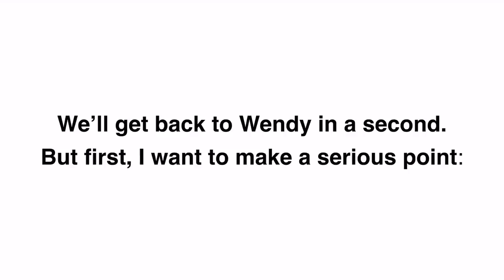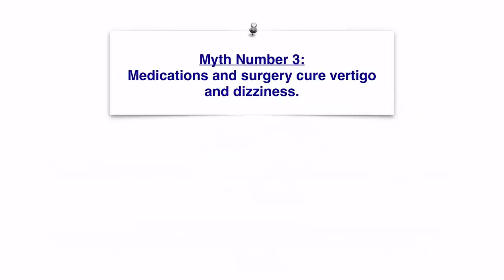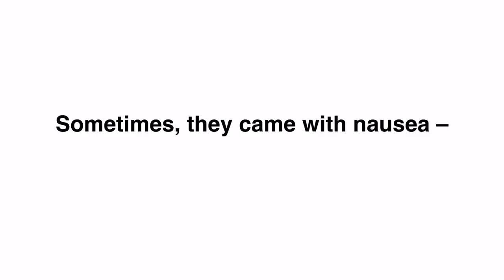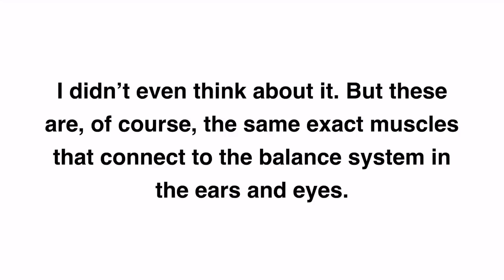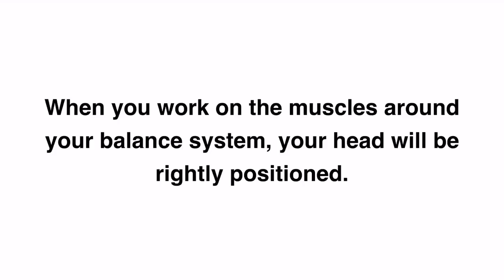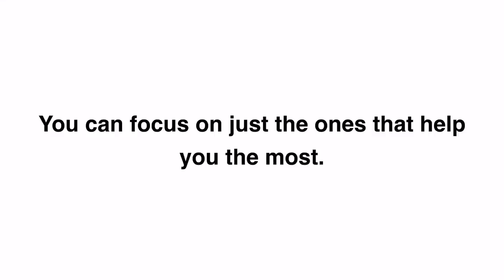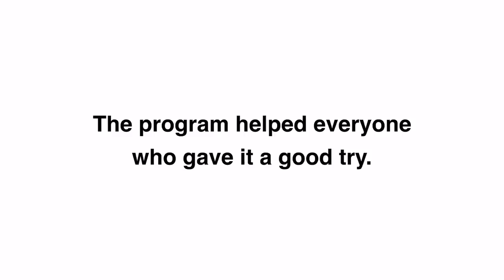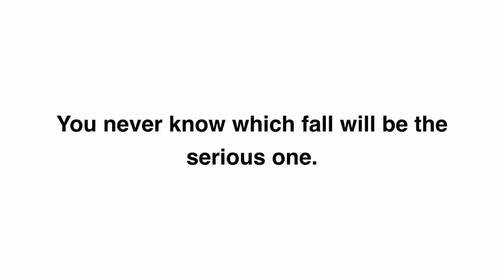Vertigo Exercises - Easy Exercises Permanently Eliminate Vertigo | Buy Now $49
Vertigo Exercises - Easy Exercises Permanently Eliminate Vertigo In Iust 15 Minutes

Dear Vertigo Sufferer,

Would you like to naturally eliminate your Vertigo symptoms for good in just a matter of days? Now you can!

No Drugs!
No Surgery!
No Patches or Devices!
By now, you know that dizziness is just one of the many symptoms of vertigo.

As vertigo progresses, it often causes:

Balance Problems
Trouble Walking and Standing
Spinning Sensations
Nausea and Vomiting
Social Anxiety
Tension in the Body
Neck, Shoulder, and Back Pain
Countless Other Symptoms that Make Life Miserable
Sometimes, the symptoms are bad enough to make you cry.

Wipe away those tears of pain and frustration, friend, and get ready to reclaim your life!

My all-natural program utilizes simple yet powerful exercises that are guaranteed to permanently cure your vertigo and dizziness.